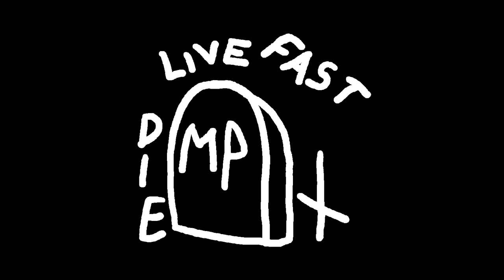Marlborough Skatepark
Footage from the new Marlborough Park skate park built by Premium skateparks
thanks to Andrew Moore for the Marlborough Park archival footage from No More Heroes

Music
FRAYDEN - EF CLUB

Swallow The Rat
Bird of Ill